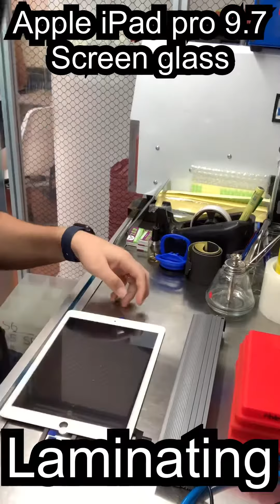Apple iPad Pro 9.7 screen glass crack replacement laminating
crack screen 2022

❤️Welcome Dealer join us❤️

P/S:All Post are reply in Facebook page or WhatsApp

收学生 收学生 收学生
Student student student